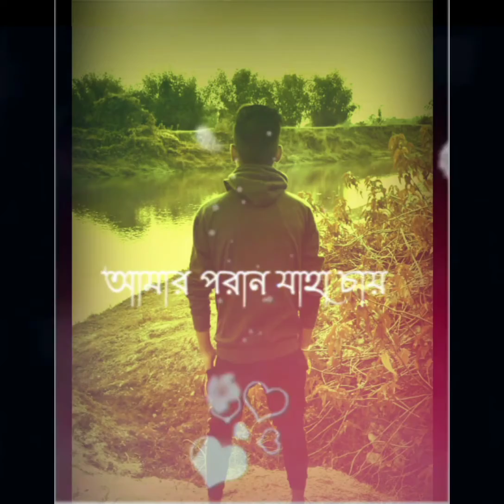Robin do nat dhakur gan status !!! WhatsApp status video!!!